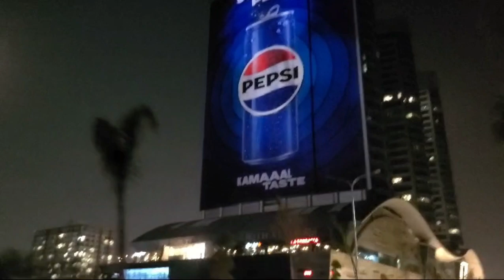Night View Of ISLAMABAD City || LAST DAY ENJOYMENT || Mashaims world